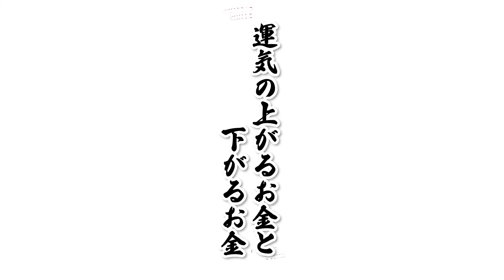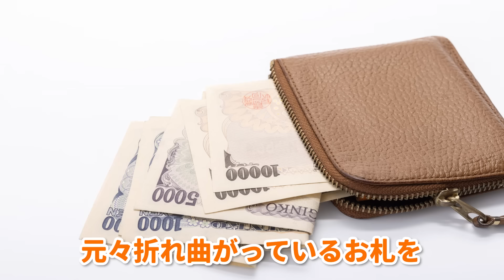今すぐ手放すべき！邪気まみれのお金を使い続けているとあなたの運気も下がり続けます！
本日は、危険なお金についてお話ししました♪

　かんちゃん住職のプロフィール🤗
1996（平成8）年 8月 第2期信行道場終了（日蓮宗僧侶の資格を得る）

2004（平成 16）年 9月 日蓮宗布教院5回生の課程を修了（宮城県孝勝寺）

2005（平成17）年 2月 日蓮宗大荒行堂再行成満

2006（平成18）年 12月 冬至水行祭・ほしまつり実行委員長

2007（平成19）年 4月 富山県黒部市経妙寺（清水庵）の法燈を継承し、住職となる

2011（平成23）年 2月 日蓮宗大荒行堂三行成満

2012（平成24）年 4月 富山県日蓮宗青年会会長に就任
　 4月 北陸教区長に就任
　 5月 全国日蓮宗青年会（行学道場担当）実行委員長に就任

2014（平成26）年 4月 全日本仏教青年会理事

2015（平成27）年 4月 富山県布教師会長に就任
　 8月 グリサポとやま副代表に就任

2017（平成29）年 11月 真成寺開創500年祭実行委員長

2019（令和元）年 12月 法務大臣より保護司に任命

2021（令和3）年 8月 松井守男画伯と神田明神にて対談